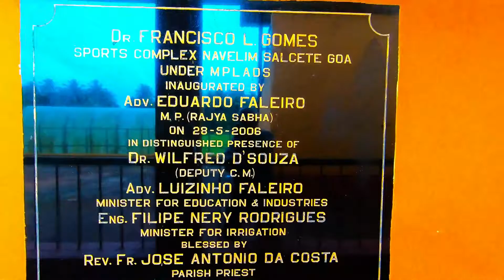Rosary Ground navelim curious case of 3: luizinho, Churchill & Avertano, politics and religious mix